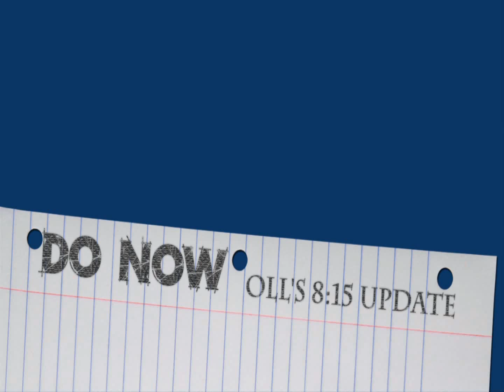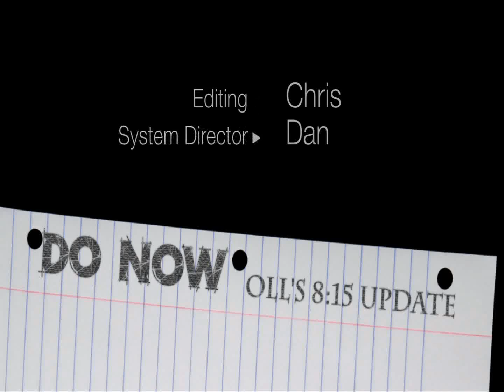DO NOW 1.10.10